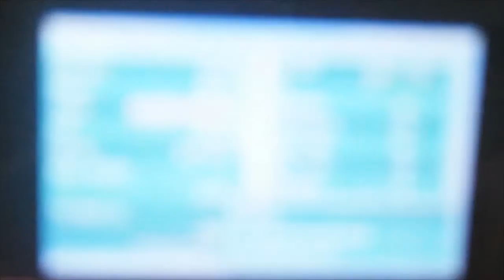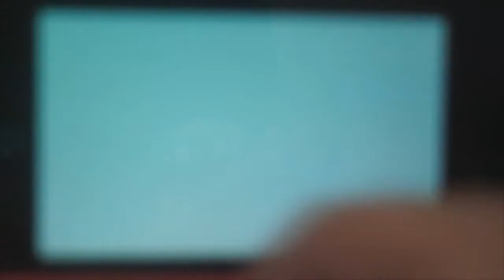Pokemon Omega Ruby Shiny Aron after 302 Horde (Encounters!!!! 1510 Wild Encounters)